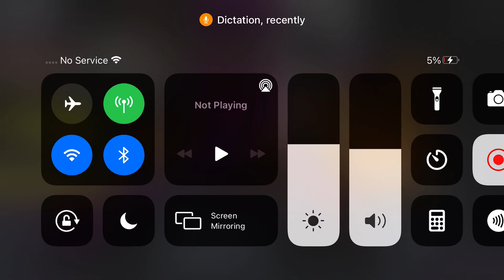Plush bonnie wants to Break a window￼